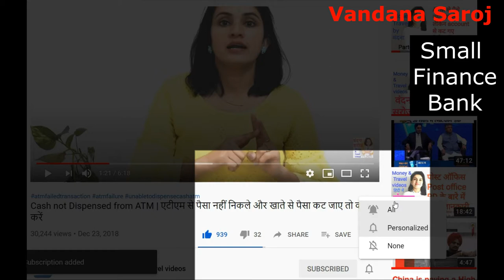is small finance bank safe for fd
1.

2.     Apply SBI Simply click Credit card now to get Amazon Gift card worth of 500 Rs. on Joining
3.   Open - 0 Zero Balance Savings account in Kotak now*

4.  Buy Flower & indoor Plants online at 10% extra discount
My Videos -
Banking Schemes, Bank account fraud ,complaint to RBI  –